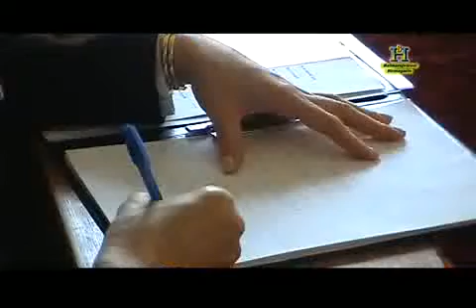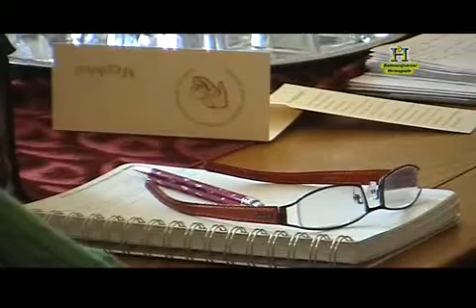Gyermekvédelmi tanácskozás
Balmazújvárosi Hírmagazin, 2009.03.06. A Polgármesteri hivatal dísztermében tartották azt a tanácskozást, amelyen az óvodák, iskolák gyermekvédelmi felelősei, a családsegítő szolgálat, a gyámhivatal, a gyámhatóság munkatársai, a rendőrség és a gyermekorvosok képviselői jelentek meg.